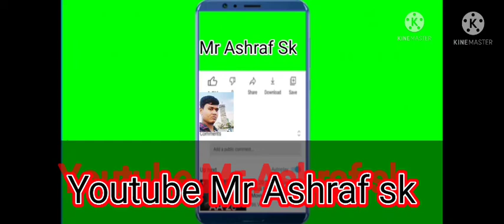Anish Sabri ka ghazal YouTube# Shorts # Video Mr Ashraf Sk